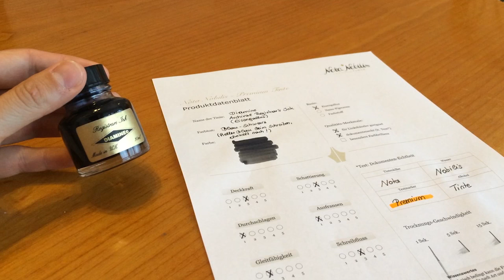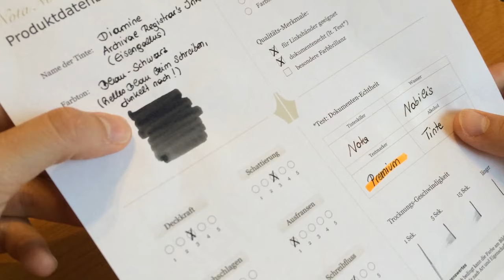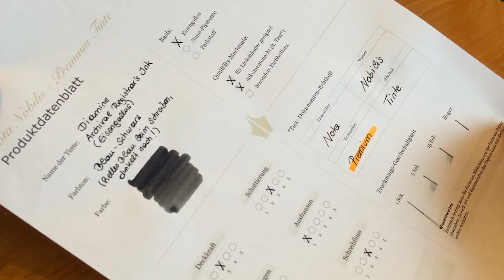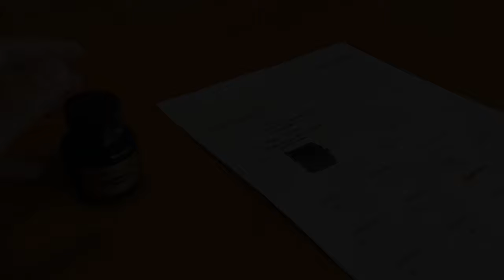Diamine Archival Registars Ink - Premiumtinte - Review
Entdecken Sie eine der letzten verbliebenen Eisengallus-Tinten! Diese besondere Tintenart begeistert Schreiber bereits seit mehreren Jahrhunderten und ist gerade wegen ihrer Dokumenten-Echtheit äußerst beliebt. Juristen, Notare und Geschäftsleute schätzen Eisengallus-Tinten für Verträge, Urkunden oder wichtige Dokumente.

Diamine Archival Registrar’s Ink beeindruckt durch ihre Farbgestaltung. Während des Schreibens weist sie einen hell-blauen Farbton auf. Mit der Oxidation am Papier dunkelt die Tinte nach und präsentiert sich nach ca. 24 Stunden in einem tiefen Blau-Schwarz mit einer wunderschönen Schattierung. So können Sie ein antikes, historisch-edel wirkendes Schriftbild bewundern!

Einzigartig im Vergleich mit anderen Eisengallus-Tinten ist der hohe Schreibkomfort der Tinte Archival Registrar’s Ink. Sie gleitet gut über das Papier und trocknet rasch, sodass auch Linkshänder ihre Freude an dieser Tinte haben werden.